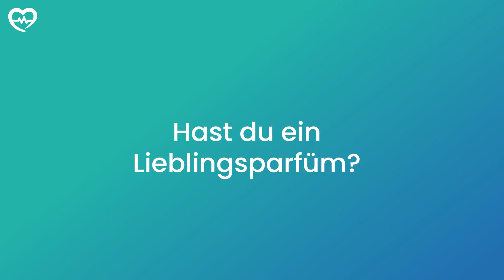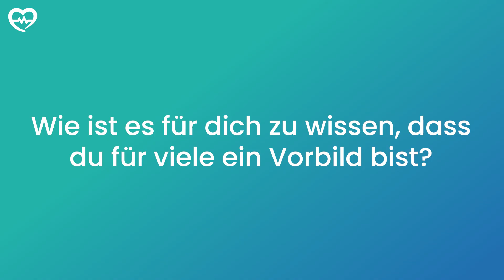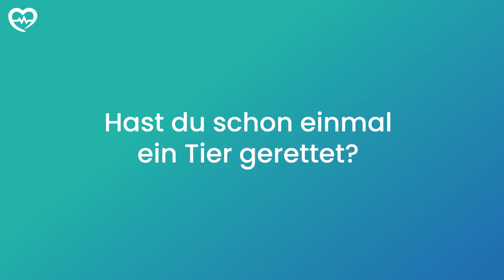WAS MACH ICH EIGENTLICH DEN GANZEN TAG? I DOC CARO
Seid ihr Team Nutella mit oder ohne Butter? Was ich darauf antworte und weitere spannende Fragen gibts im Video.

Wenn ihr spannende Themenvorschläge und Video-Ideen habt, schreibt sie gerne in die Kommentare.

Bleibt gesund!

"Keine halben Sachen. Wie die Notaufnahme den Blick aufs Leben verändert" bestellen